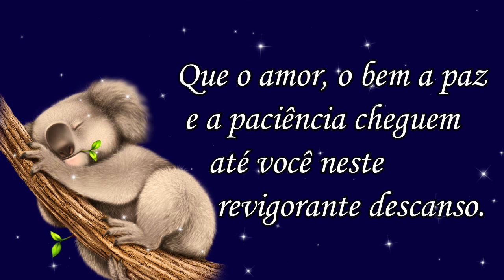Mensagem de Boa noite! Paz e Luz! Bom descanso! boa noite#mensagemdeboanoite